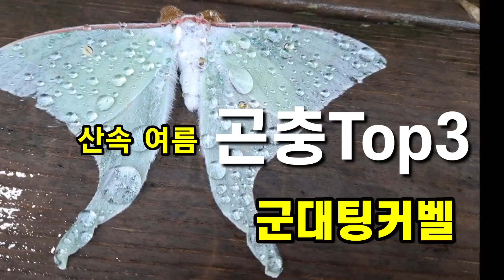군대팅커벨 긴꼬리산누에나방 산속 여름곤충top3 산골생활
강원도 산골생활하는. 랑게씨네
집 주위가 온통 숲이라 다양한 생물들이 삽니다
밤이되면 여름곤충들이 불빛을 보고 찾아옵니다

군대팅커벨이라 불리는 긴꼬리누에나방은 그중가장 인상남는 나방이지요 그 모습이 꼭 팅커벨 같아요
군대 다녀온분들은 군대팅커벨에 관한 에피소드가 하나씩 있다고 하네요

사슴벌레와 반딧불이도 많이 찾아옵니다
다양한 나방들과 곤충들이 살고있는 산골생활입니다